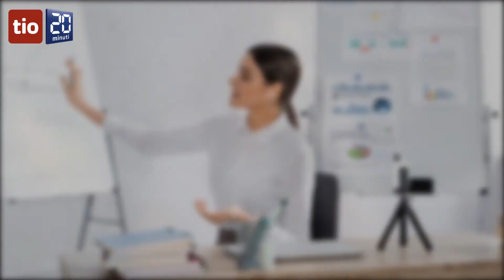L'ibrido casa-ufficio s'imporrà come la nuova normalità nel mondo del lavoro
Un lavoratore su due vuole continuare a lavorare in remoto, secondo uno studio di Adecco.